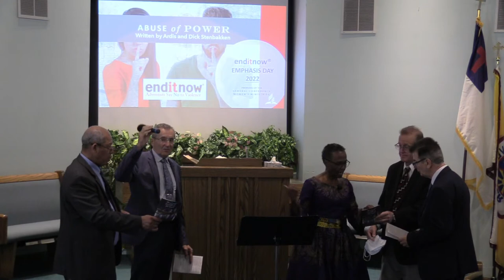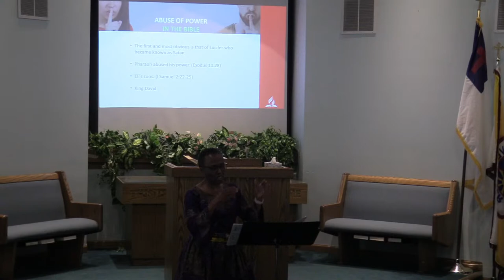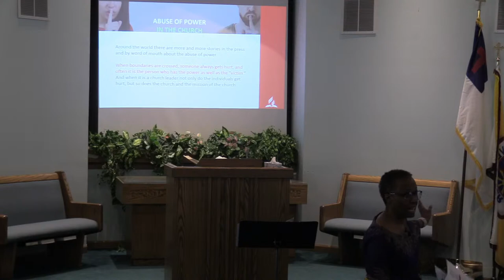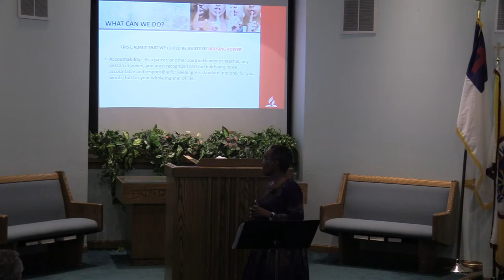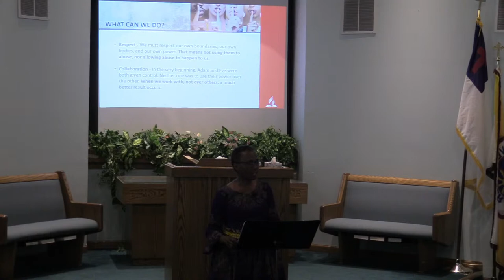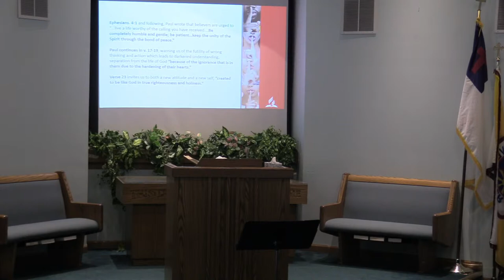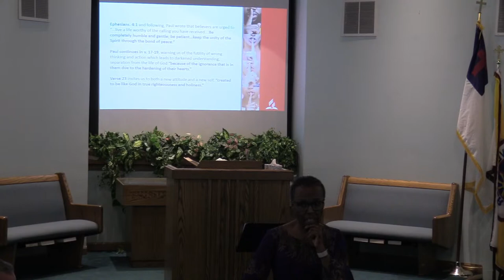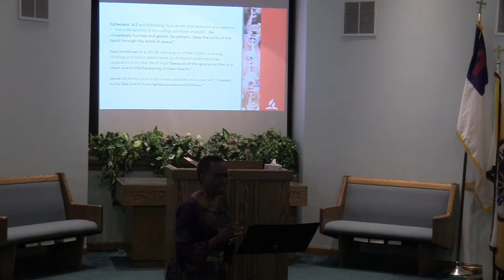Domestic Violence Awareness by Valerie Wise - Burell